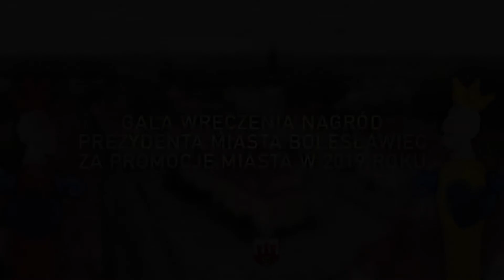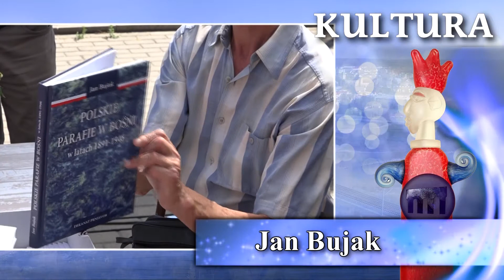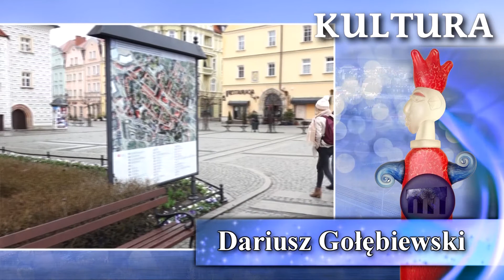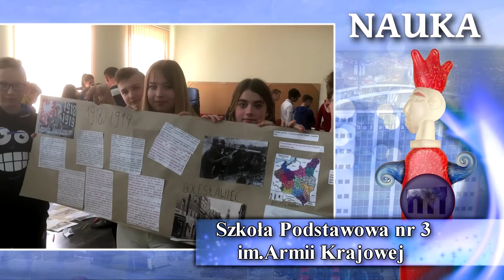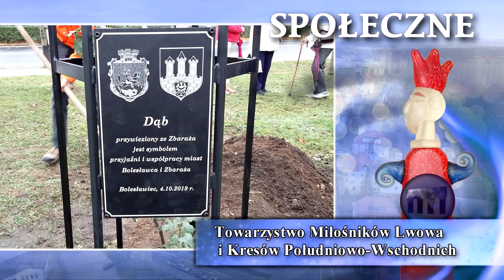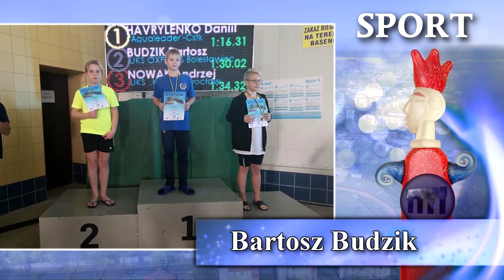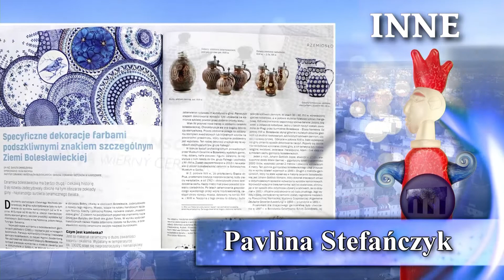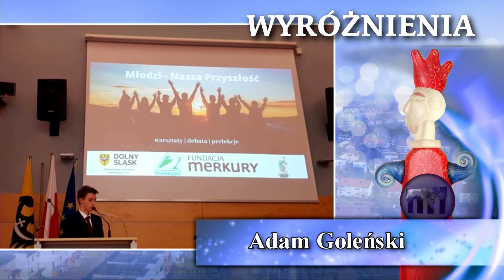Gala Nagród Prezydenta Miasta Bolesławiec za promocję miasta w 2019 r.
Nagrody za promocję  Bolesławca w 2019 przyznane

W piątek 22 maja 2020 r. nastąpiło ogłoszenie laureatów Nagrody Prezydenta Miasta Bolesławiec za promocję miasta w 2019 roku. W tym roku gala wręczenia nagród zorganizowana została w sposób wirtualny. Prezydent Bolesławca Piotr Roman ogłosił przyznanie 20 nagród: 3 nagrody w dziedzinie nauki, 5 nagród w dziedzinie kultury, 1 nagrodę w dziedzinie działalność społeczna, 8 nagród w dziedzinie sportu oraz 3 „inne”. Ponadto przyznane zostały 2 nagrody honorowe i 4 wyróżnienia.

Laureaci nagrody za promocję Bolesławca w 2019 roku

Od 2004 r. Prezydent Miasta Bolesławiec przyznaje  nagrody honorowe. Są one przyznawane za szczególnie cenne inicjatywy społeczne, które przyczyniają się do promocji miasta. Nagrodę honorową potwierdza się statuetką.

NAGRODY HONOROWE: „Ceramika Tyrcz” Alina i Bogusław Tyrcz, II Środowiskowy Dom Samopomocy

Nagrody w dziedzinach nauka, kultura, działalność społeczna, sport i inne przyznaje Prezydent Miasta Bolesławiec na wniosek uprawnionych podmiotów, po zasięgnięciu opinii Komisji Oświaty, Kultury i Sportu Rady Miasta Bolesławiec. Nagrody potwierdza się statuetką, laureaci otrzymują również gratyfikację finansową.

NAUKA: Bogna Łasica, Szkoła Podstawowa nr 3 im. Armii Krajowej w Bolesławcu, Zespół ds. promocji przedszkola nr 7 w Bolesławcu: Katarzyna Kwapisz i Żaneta Tylczyńska-Giela

KULTURA: Danuta Amborska, Mariusz Ochocki, Jan Bujak, Dariusz Gołębiewski, Zespół Pieśni i Tańca „Mały Bolesławiec”

SPOŁECZNE: Towarzystwo Miłośników Lwowa i Kresów Południowo –Wschodnich,

SPORT: Oliwia Zagdańska, Tomasz Hajde, Martyna Stos, Szczepan Paszek, Bartosz Budzik, Gracjan Kozak, Klaudia Petters, Międzyszkolny Klub Sportowy „Bolesłavia”

INNE: Pavlina Stefańczyk, Krzysztof Gwizdała, Bolesławiecki Klub Krótkofalowców

W uznaniu osiągnięć za promocję Bolesławca w 2006 r. po raz pierwszy wręczone zostały wyróżnienia.

WYRÓŻNIENIA: Patrycja Julia Pawlus i Oliwia Gorczyca, Wojciech Andrzejewski, Adam Goleński, Jacek Garmider

Wszystkim nagrodzonym serdecznie gratulujemy.

Wirtualną galę poprowadził Kornel Filipowicz, dyrektor BOK- MCC. W gali rozdania nagród za promocję miasta Bolesławiec uczestniczyli również: - w roli listonosza: Daniel Popieliński; - wykonanie Etiudy 21. Alberta Löschhorna: Lena Matyjewicz; - wykonanie piosenek z repertuaru Anny Jantar „ Zawsze gdzieś czeka ktoś” i Nataszy Zylskiej „Kasztany”: Paulina Bałut i Jacek Miliński; - wykonanie piosenki „Good life” Tonego Benetta: Dariusz Uściński.